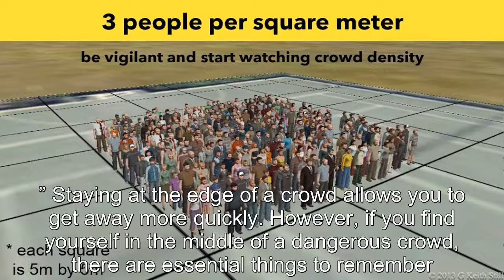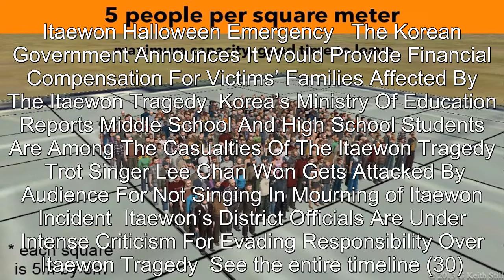How Do You Stay Safe In A Crowd Surge? Here Is Exactly What You Should Do